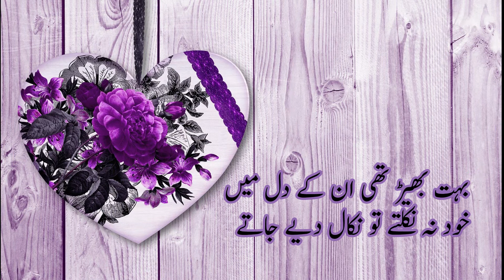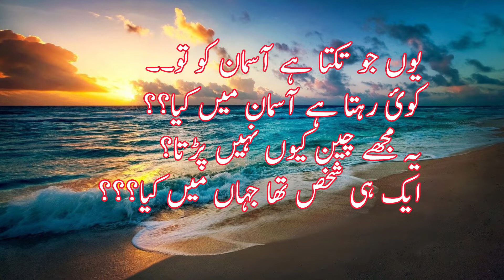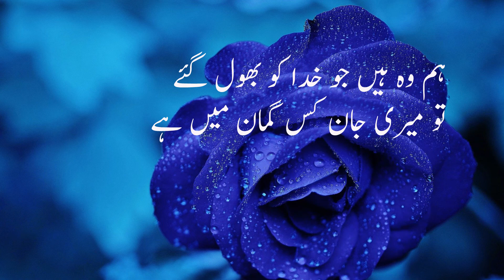jhon elia poetry/urdu aqwal/ sad urdu poetry /جون ایلیاء کی مشہور شاعری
jhon elia aik mashhoor  shair hein jin ki shayari haqeeqat k bht qareeb hoti hai